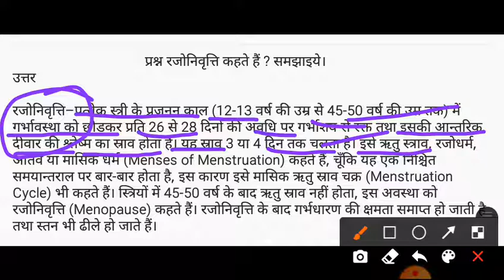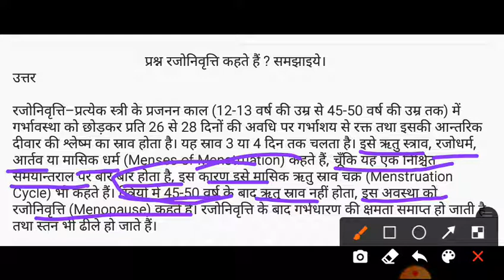प्रश्न- रजोनिवृत्ति ( Menopause ) किसे कहते है ? समझाइये!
अध्याय- 3 मानव जनन
Chapter - 3 Human Reproduction
रजोनिवृत्ति  ( Menopause  )
कक्षा 12 जीव विज्ञान अध्याय 3 Human Reproduction (मानव जनन) के नोट्स हिंदी में एनसीईआरटी समाधानकक्षा 12 जीव विज्ञान अध्याय 3 Human Reproduction (मानव जनन) के नोट्स हिंदी में एनसीईआरटी समाधानकक्षा 12 जीव विज्ञान अध्याय 3 Human Reproduction (मानव जनन) के नोट्स हिंदी में एनसीईआरटी समाधान